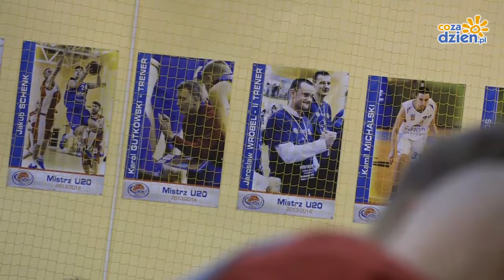Sesja zdjęciowa ROSY Radom